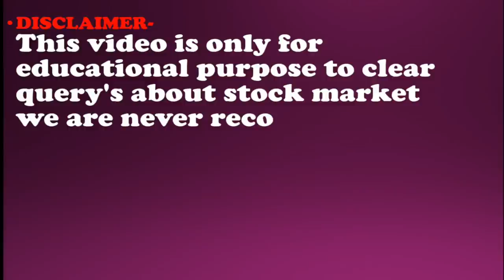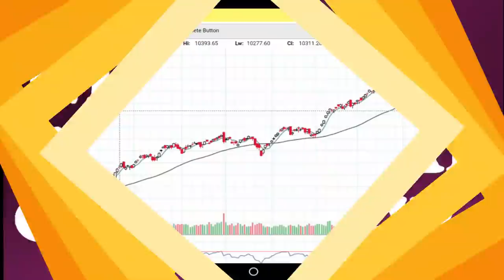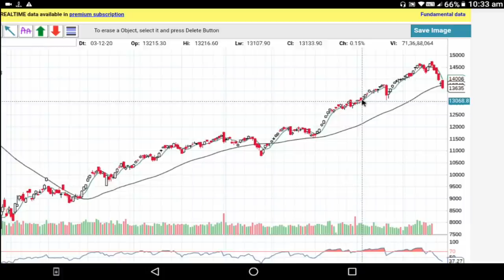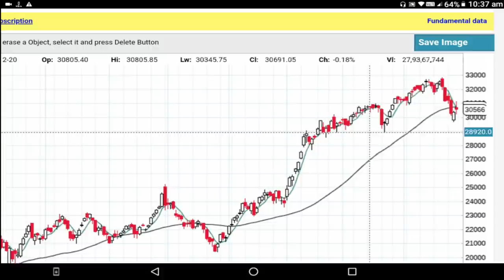Nifty Technical Analysis , निफ्टी आणि बँकनिफ्टी टेक्निकल व्ह्यू | Shambhuraj Khamkar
1)ऍडवान्सड बेसिक + ऍडव्हान्स टेकनिकल या दोन्ही कोर्से मध्ये सहभागी होण्यासाठी खालील लिंक वरून पैसे भरा
8999 Only for 4 courses.

Shambhuraj Khamkar's Trading Academy

अधिक माहितीसाठी तुम्ही माझा युट्युब चॅनेल पाहू शकता.
माझ्या युट्युब वरील मराठीतील व्हिडिओच्या लिंक्स
SHAMBHURAJ KHAMKAR

3) मला काही पर्सनल प्रश्न विचारण्यासाठी खालील लिंकवरून संपर्क करा.

1) आमच्या युट्युब व्हिडीओ च्या सर्व लिंक मिळवण्यासाठी क्लिक खाली करा तसेच आमच्या पेज  ला like करा .

2) गुंतवणुकीसाठी चांगले शेअर्स लिस्ट मिळवण्यासाठी क्लिक करा तसेच आमच्या पेज  ला like करा.